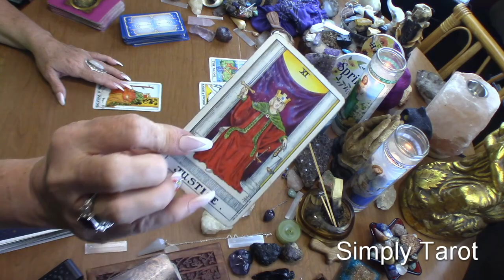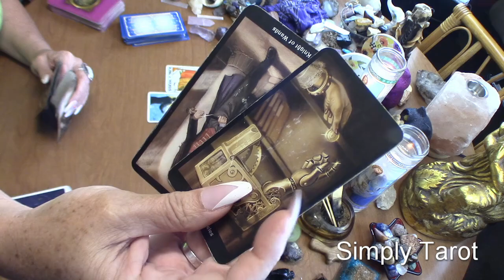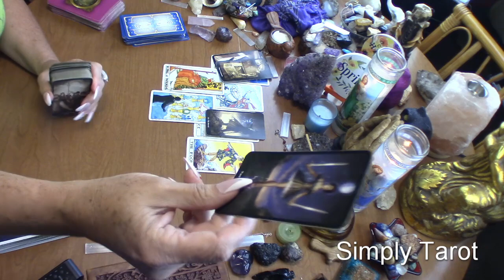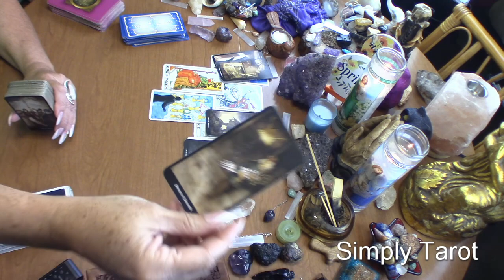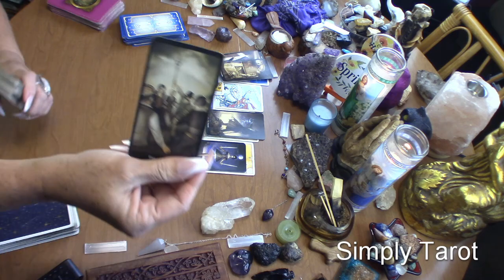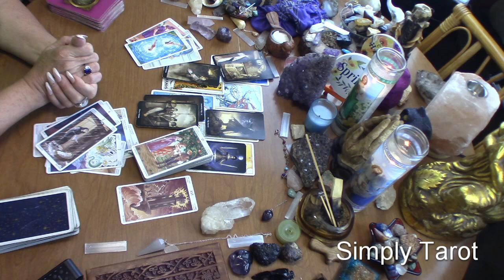Gemini abundance & love! Choices & opportunities! The Crumbling! Third party! Tyrant for a boss!